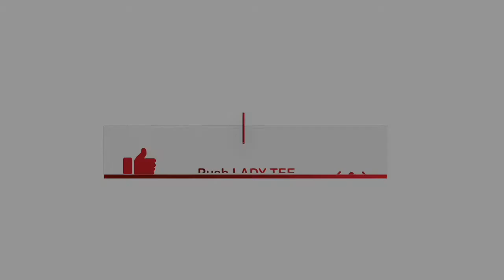What’s up with the Shortages??